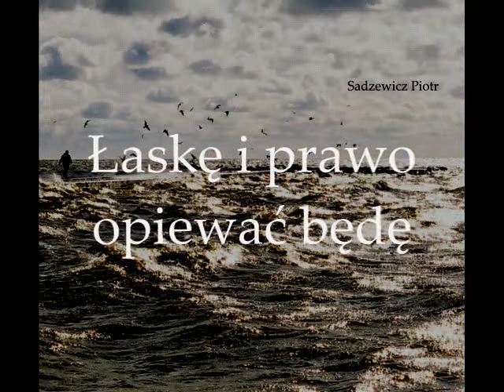11. Doskonała droga (Psalm 101) - Sadzewicz Piotr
Utwór z płyty Sadzewicz Piotr. Szczegóły